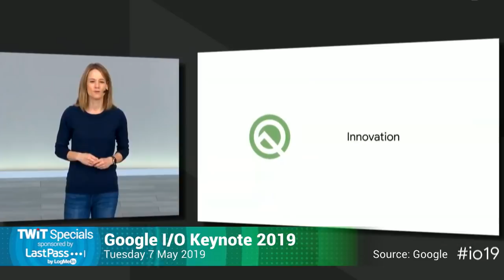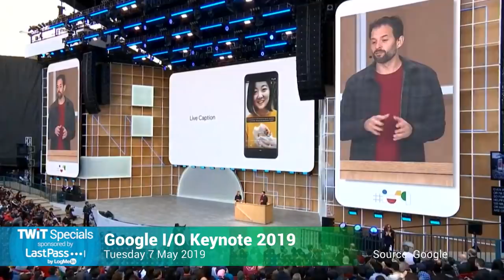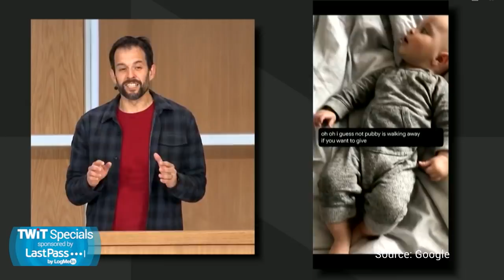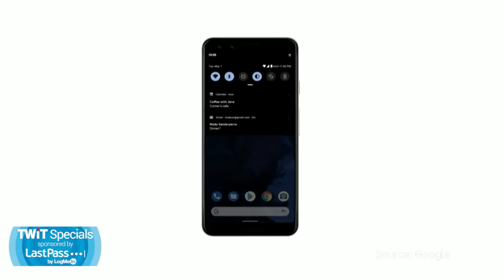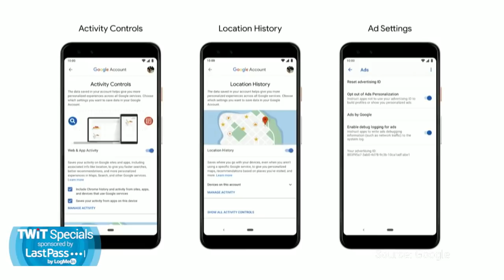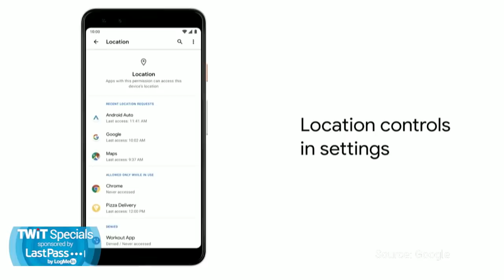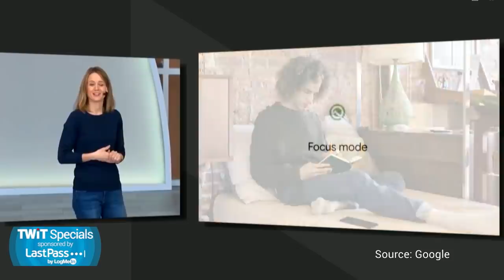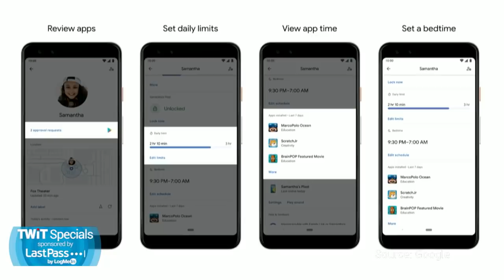Android Q Preview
Stephanie Cuthbertson and Tristan show off the new features coming in Android Q.